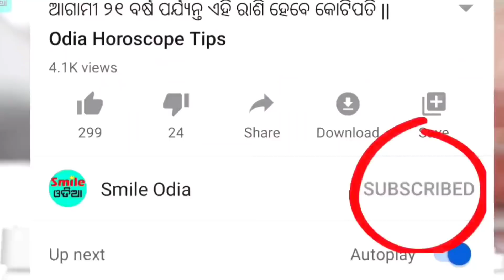TODAY Breaking News || 30 June 2021 || Nabin Patnaik New scheme Kalia jojana beneficiary name list